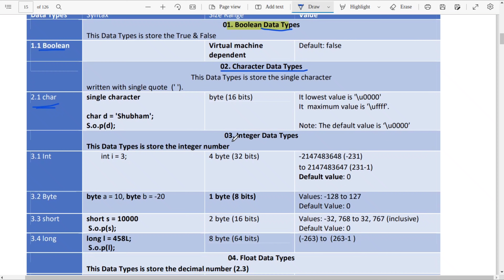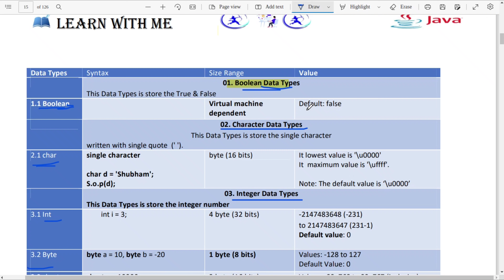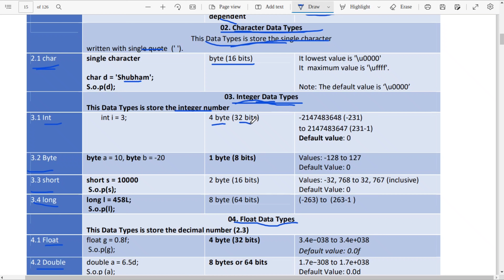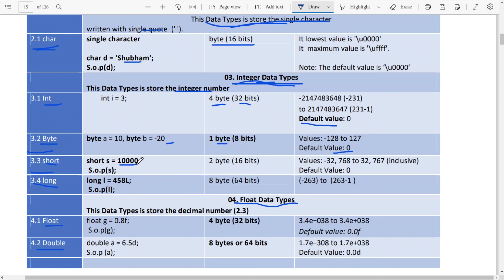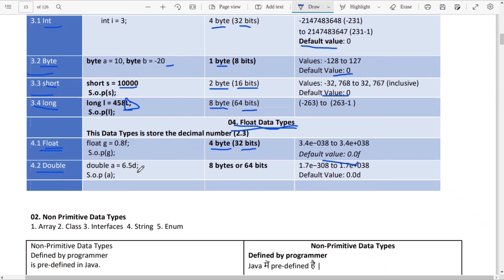primitive Data type